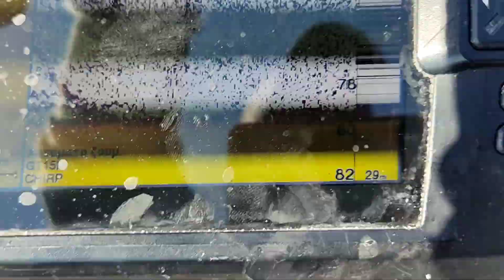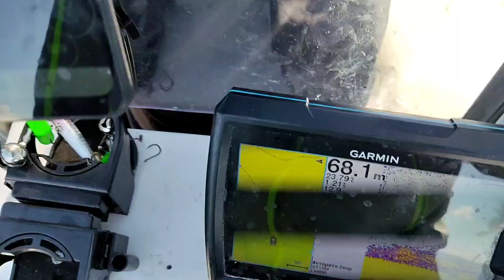TAI RUBBER ΤΟ ΒΡΑΔΥ?? 😯 ΚΑΙ ΤΙ ΕΓΙΝΕ ΜΕΤΑ ΑΠΟ 2 ΜΕΡΕΣ 🙏🎣aboutfishing